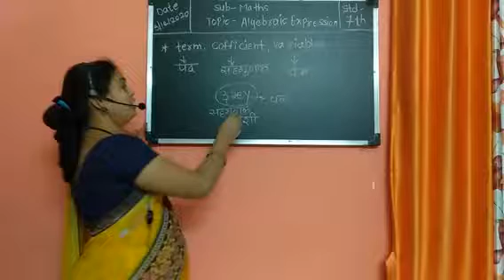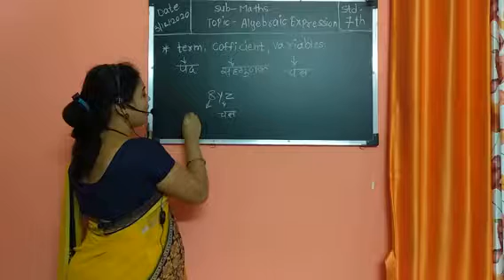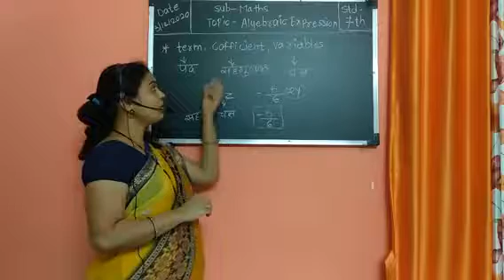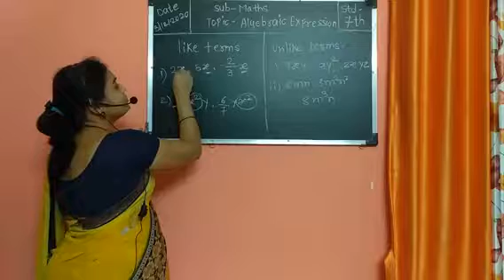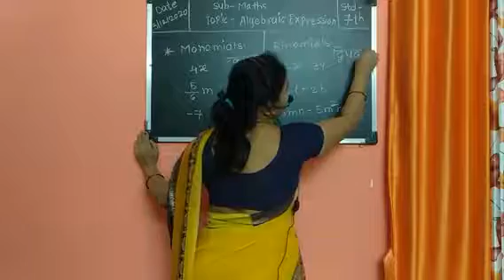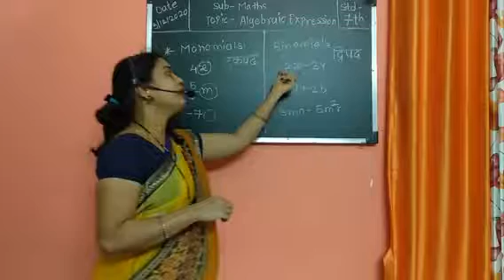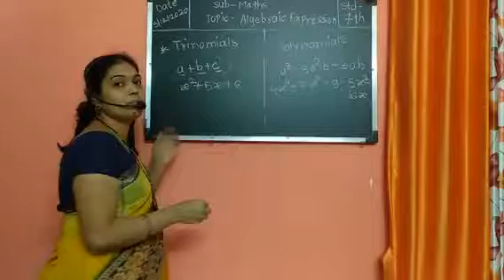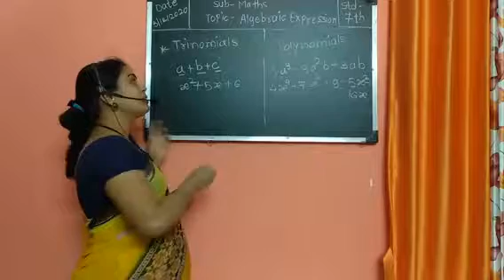Std-7th#Maths# 8-Algebraic Expression& operations on them# term, coefficient, variable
Std-7th#Maths# 8-Algebraic Expression& operations on them# term, coefficient, variable,& like & Unlike terms./ Types of Algebraic expressions.